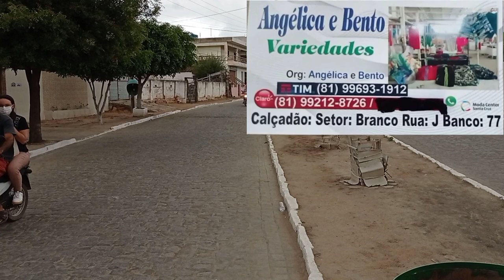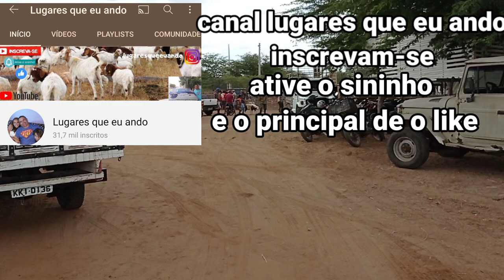feira do bode de Jataúba PE 15/01/2021 a tradicional feira do bode de Jataúba mudou de local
a feira de animais que Jataúba acontece todas as sextas-feiras na parte da manhã e fica localizada bem no centro da cidade de Jataúba Pernambuco

neste vídeo irei mostrar os preços de bode e cabras Carneiros e ovelhas espero que vocês gostem